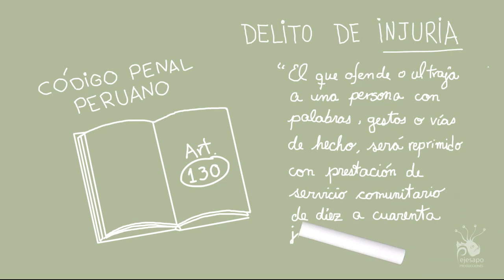Esto no se queda así - Parte I